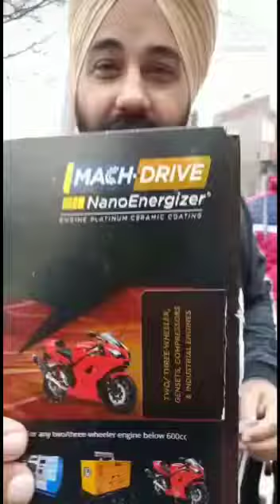VESTIGE MACH DRIVE IN SPLENDER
Start Your own business without any cost. contact :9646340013, 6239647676